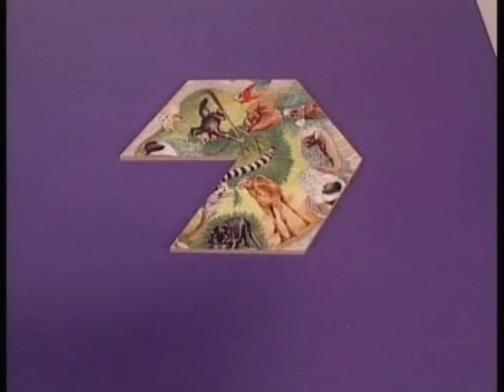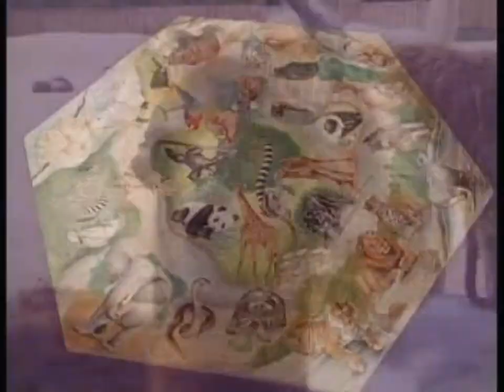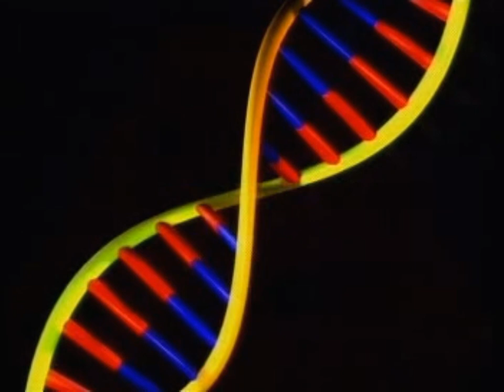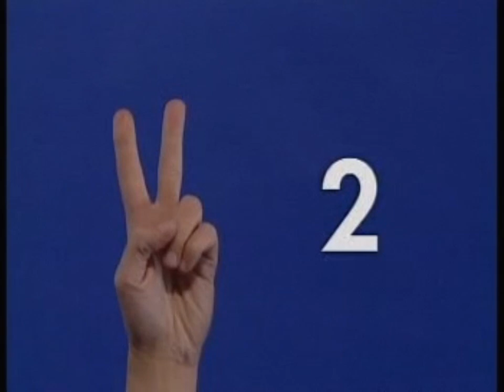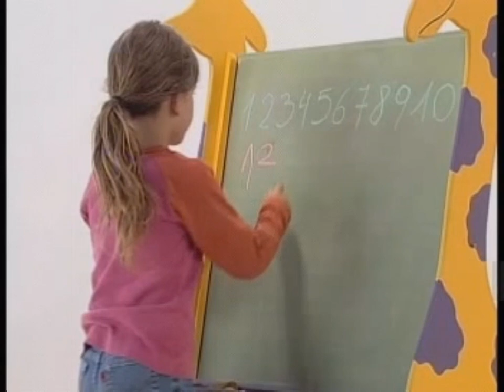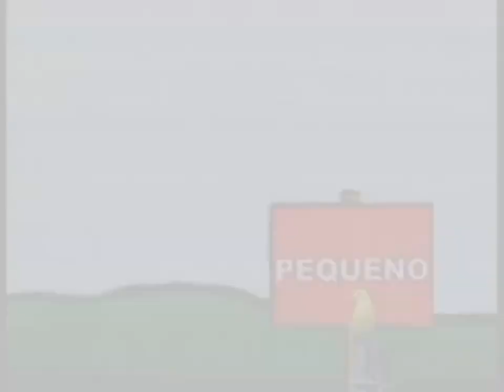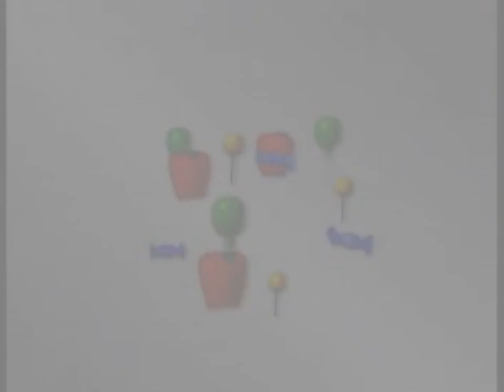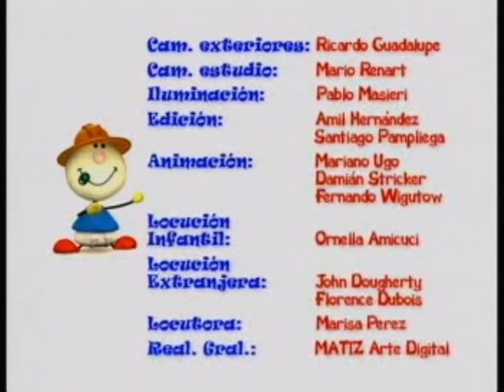VEO VEO en el ZOO 2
Veo Veo DVD de Estimulación Temprana, video educativo.